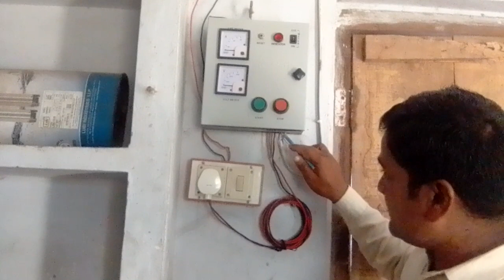सिंगल फेस स्टार्टर के मुख्य भाग तथा उसका कार्य!!single fes startar ka mukhy bhagy!!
हेलो दोस्तों आपका स्वागत हैं हमारे चैनल पर!आप हमारे विडिओ को लाइक व सुबसक्रीबे और कमेंट करिए, हमारे चैनल पर इलेक्ट्रिनिक से सम्बंधित विडिओ मिलेंगे!